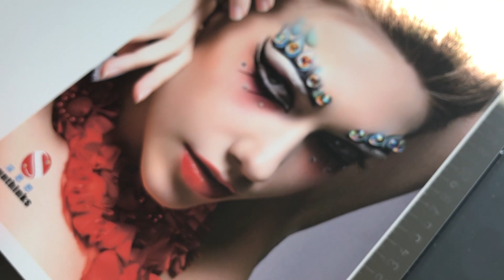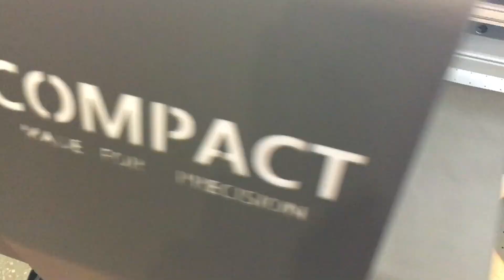УФ-Принтер Compact CGH7590. Обзор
Официальный дистрибьютор компания ПРОКОМПАКТ
Compact CGH7590 позволит быстро производить цветную цифровую печать уф-отверждаемыми чернилами. Печать с белой подложкой и покрытием лаком в один проход возможна  на стекле, металлах, пластиках, фанере, дереве, акриле и других материалах.